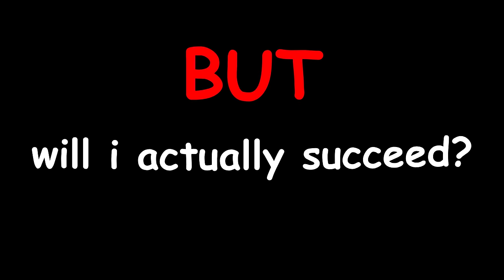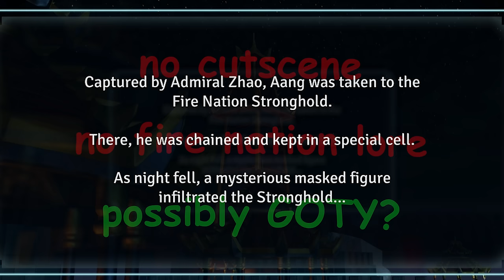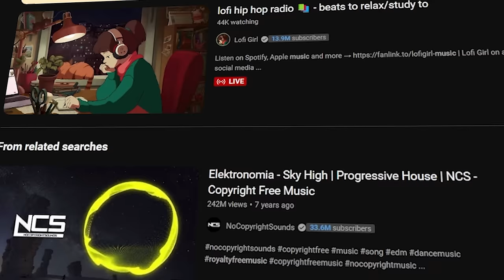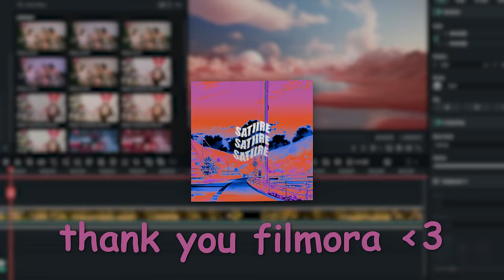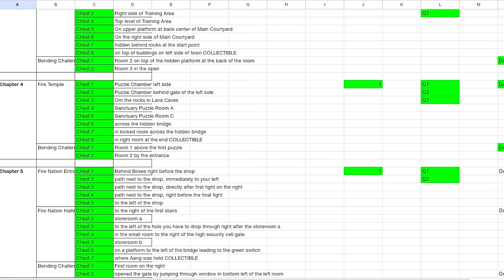Avatar's Platinum Is So AWFUL It Almost RUINED Me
Unleash Filmora Editors’ A.I Power! 🤖😊🔥

In todays video, I attempt to platinum Avatar a Quest for Balance (ATLA) 🏆

We are straight back into it with another one of the best games ever made!
With the Netflix show for Avatar The Last Airbender coming out very soon, I knew it was time to finally play the game that almost won GOTY 😋

If you enjoy this video, be sure to stick around for more upcoming Platinum Trophy videos like this one!

Chapters:
00:00 Intro
00:45 2023's GOTY Walkthrough
03:33 Ad Break
04:40 2023's GOTY Walkthrough
27:41 Outro